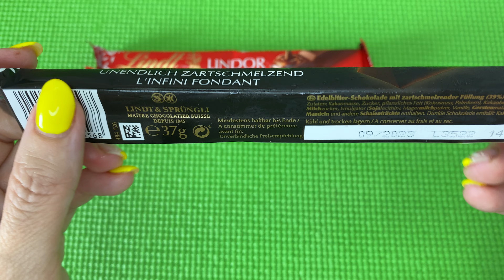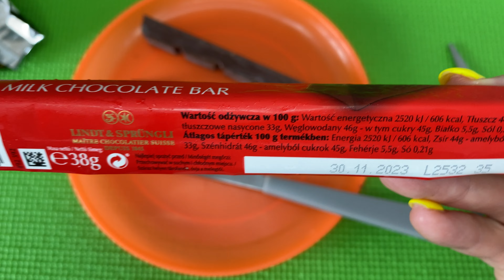Lindt Lindor Chocolate Unboxing | Satisfying Video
Lindt Lindor Chocolate Unboxing | Chocolate Unboxing | Satisfying Video